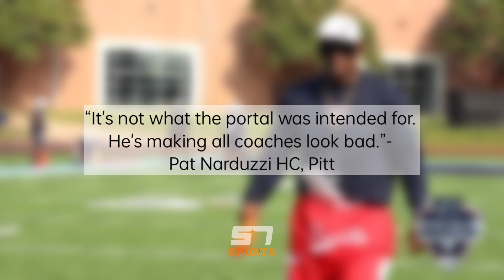The Hate For Deion Sanders Has Always Been Real